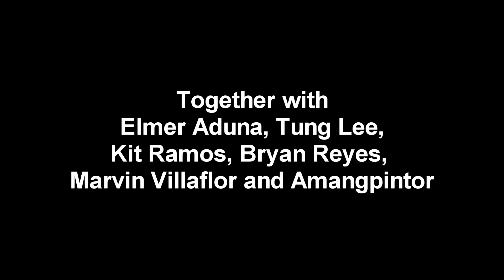Kantahan sa harap ng maboteng usapan | Birthday Jamming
with Edgar Testa, Kit Ramos, and Amangpintor